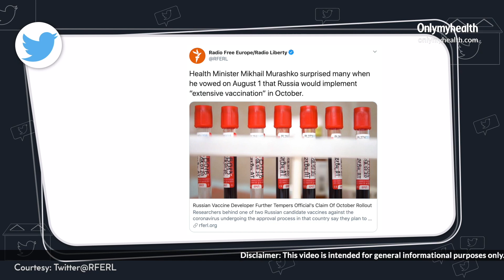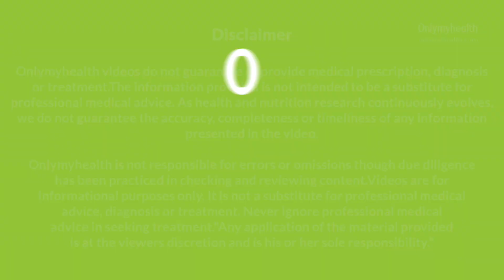Coronavirus Vaccine Update: Russia का दावा, October से देंगे COVID-19 Vaccine जानें पहले किसे मिलेगी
दुनिया में कई देश के वैज्ञानिक कोरोना वायरस (COVID-19) की वैक्सीन (Coronavirus Vaccine) बनाने में जुटे हैं, इस रेस में भारत (Coronavirus Vaccine India Update) भी पीछे नहीं है। लेकिन रूस (Russia Vaccine), ब्रिटेन (Britan Vaccine) की Oxford Vaccine, अमेरिका (US Vaccine) और चीन (China Vaccine) की एक-एक वैक्सीन इस रेस में सबसे आगे बताई जा रही हैं। हालांकि रूस ने सभी को चौंकाते हुए दावा किया है।

 कि वो देश में October से ही Mass Vaccination का कार्यक्रम शुरू करने वाला है। रूस के स्वास्थ्य मंत्री मिखाइल मुराशको (Mikhail Murashko) ने रविवार को एक प्रेस कांफ्रेंस में October  से Coronavirus Veccineके Mass Vaccination के लिए उपलब्ध हो जाने का दावा किया है। वैसे कोरोनावैक्सीन से जुड़ी एक अच्छी खबर देश से भी आई है। दरअसल DCGI ने देश में  Oxford Vaccine Trial के दूसरे और तीसरे के चरण यानी Human Trial के लिए सीरम इंस्टीट्यूट ऑफ इंडिया (SII) को मंजूरी दे दी है।